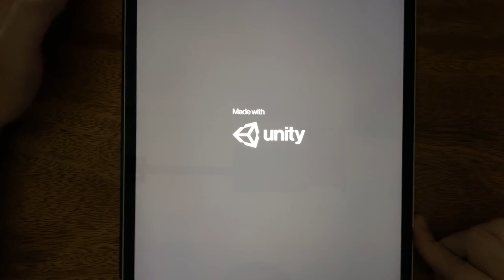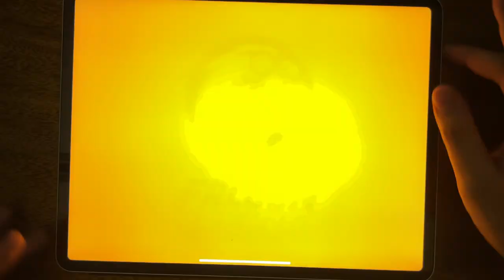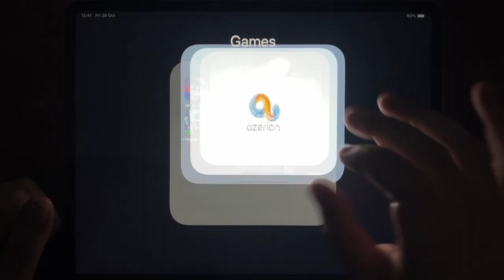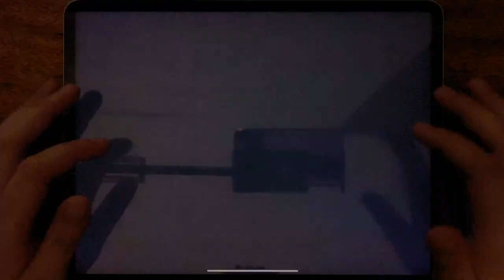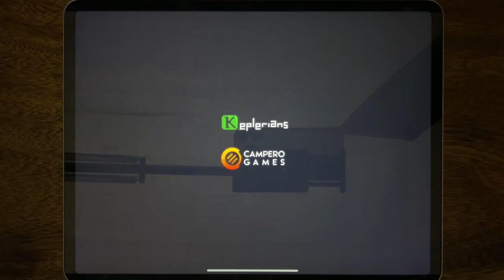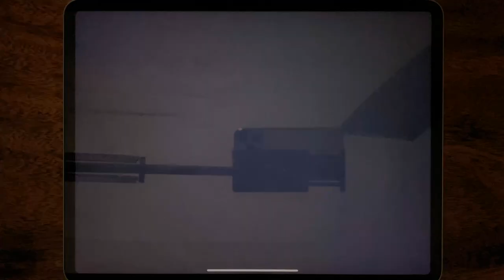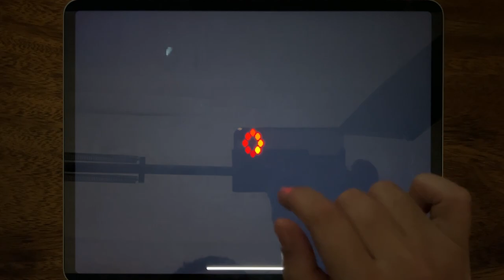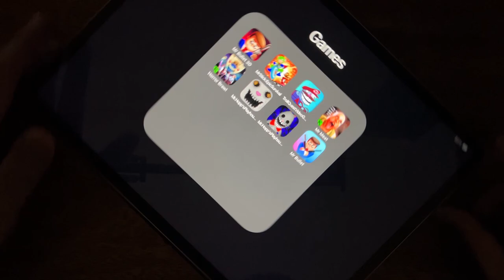Mr Bullet 3D, Mr Stick : Epic Survival, Troll Quest Video Games 2, Mr Meat, Horror Brawl...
Mr Bullet 3D, Mr Stick : Epic Survival, Troll Quest Video Games 2, Mr Meat, Horror Brawl, Mr. Hopps Playhouse, Mr. Hopps Playhouse 2, Mr Bullet